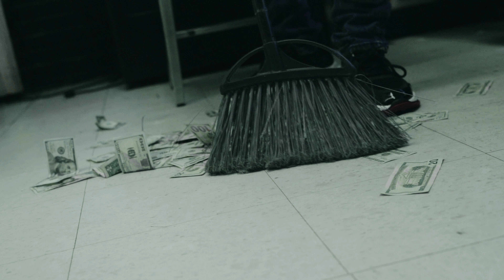Yung Stevo - Get It Right Back (Official Music Video) directed by 1drince